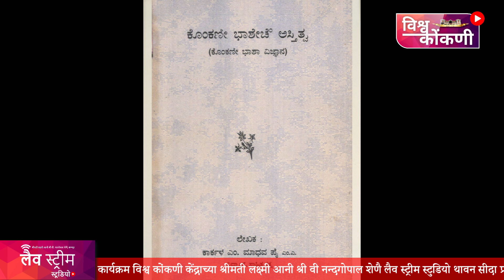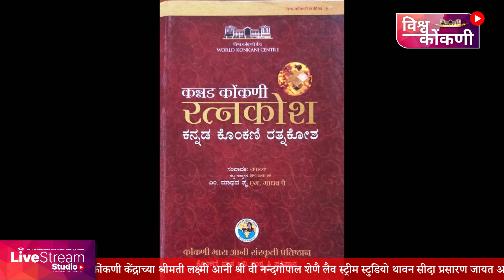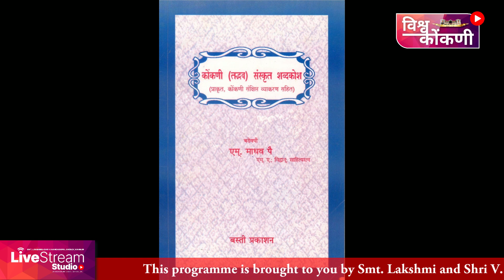कीर्ती मंदिरांतले कोंकणी माणीक | श्री मंदार्के माधव पै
Introductory talk on Sri Mandarke Madhav Pai, Author Researcher In Languages By Smt Chandrika Mallya